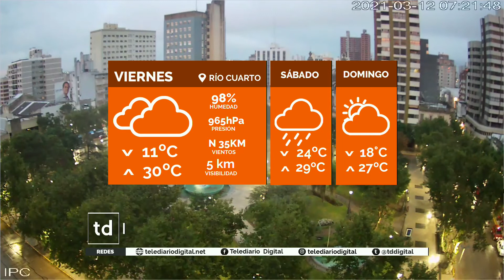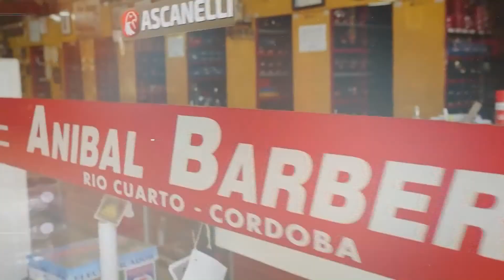Cococho anticipó lluvias hasta el mediodía del sábado y luego, una mejora del tiempo